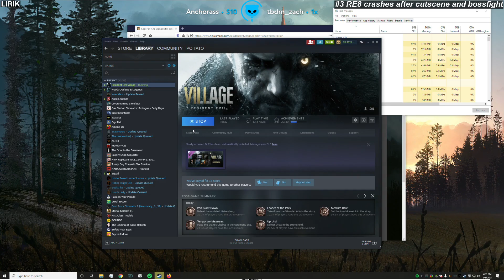Resident Evil Village [May 15] | Twitch clips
0:00 #1 "Regrets"

0:37 #2 "Miko just wants to sniff the chair"

1:05 #3 "RE8 crashes after cutscene and bossfight"

1:57 #4 "Ruined Game Experience"

2:23 #5 "lupo gets SPOOKED"

3:23 #6 "Physically Impossible"